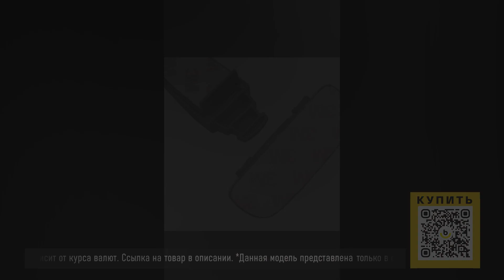ТОП-5 мелочей для квартиры с AliExpress. Лучшие вещи и товары с быстрой доставкой из Китая.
Наши плейлисты:

2. Лучшие товары с Алиэкспресс. Покупайте интересные товары по хорошей цене у проверенных поставщиков